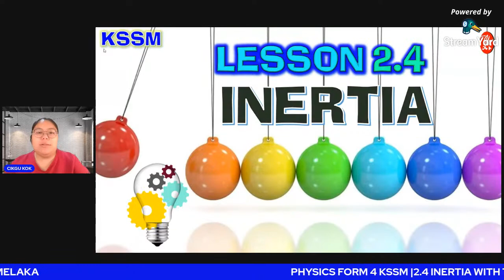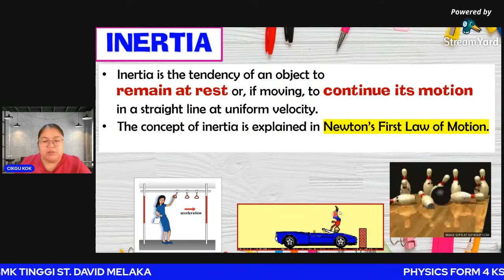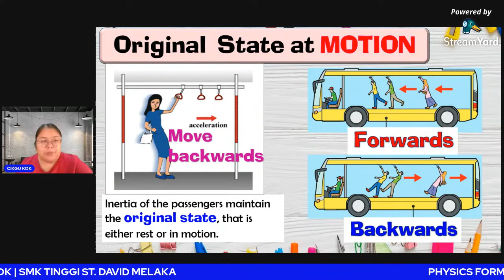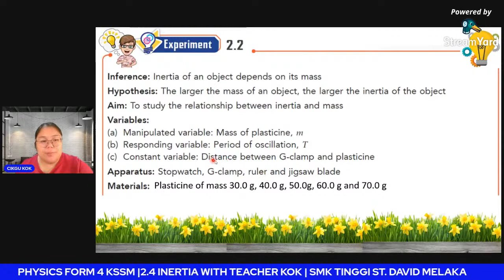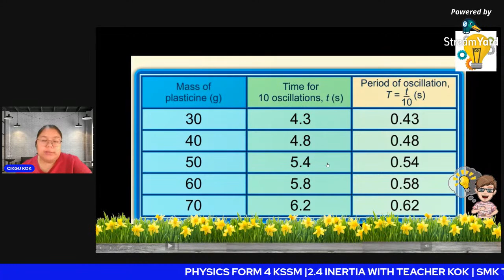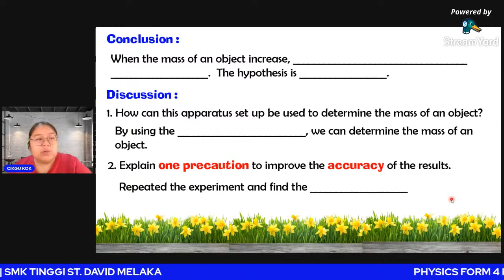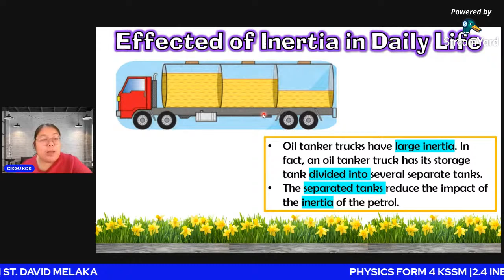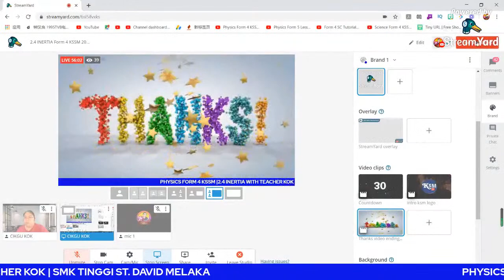2.4 INERTIA Form 4 KSSM 2021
Inertia, property of a body by virtue of which it opposes any agency that attempts to put it in motion or, if it is moving, to change the magnitude or direction of its velocity. Inertia is a passive property and does not enable a body to do anything except oppose such active agents as forces and torques. A moving body keeps moving not because of its inertia but only because of the absence of a force to slow it down, change its course, or speed it up.

There are two numerical measures of the inertia of a body: its mass, which governs its resistance to the action of a force, and its moment of inertia about a specified axis, which measures its resistance to the action of a torque about the same axis. See Newton’s laws of motion.